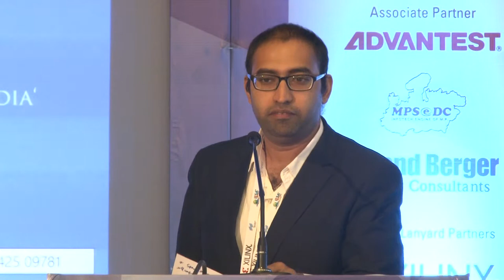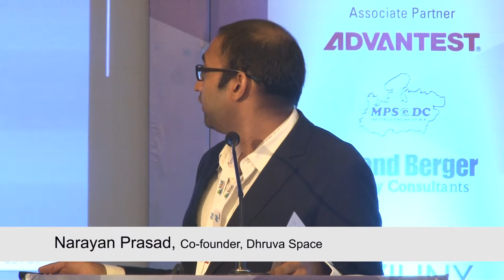Narayan Prasad, Co-founder, Dhruva Space Deftronics-2015